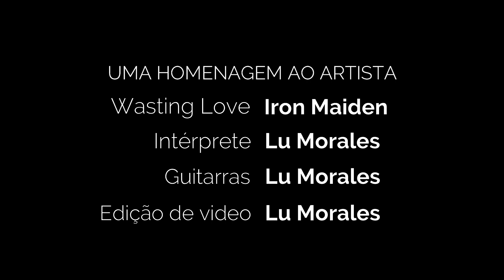Wasting Love - Iron Maiden (Lu Morales Cover)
Wasting Love - Iron Maiden

Produção audio e video - Lu Morales

Maybe one day I'll be an honest man
Up 'til now I'm doing the best I can
Long roads, long days, of sunrise, to sunset
Sunrise to sunset

Dream on brothers, while you can
Dream on sister, I hope you find the one
All of our lives, covered up quickly
By the tides of time

Spend your days full of emptiness
Spend your years full of loneliness
Wasting love, in a desperate caress
Rolling shadows of nights

Dream on sisters, I hope you find the one

Sands are flowing and the lines are in your hand
In your eyes I see the hunger and the desperate cry
That tears the night

Rolling shadows of night

Compositores: Bruce Dickinson / Janick Gers

Traduzir para o português
Fonte: LyricFind